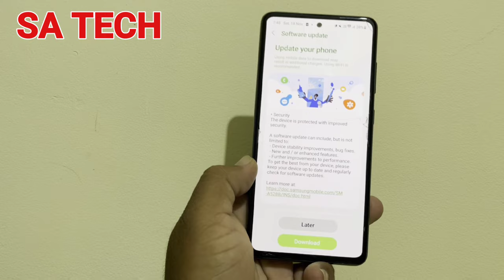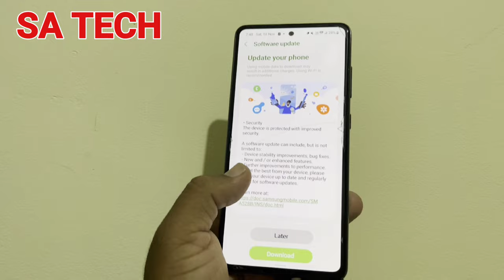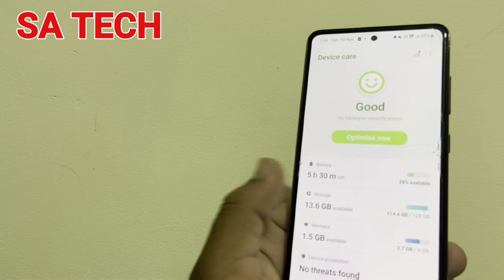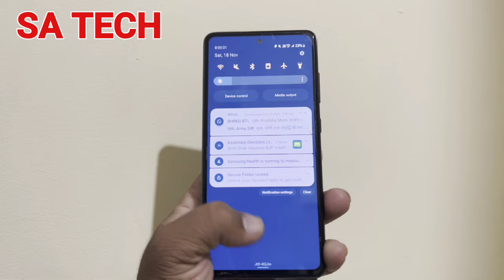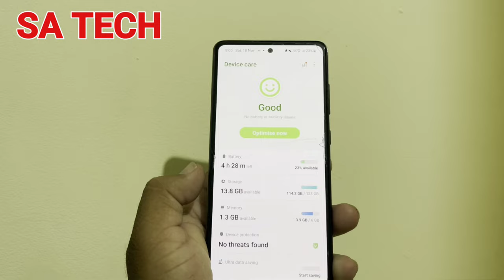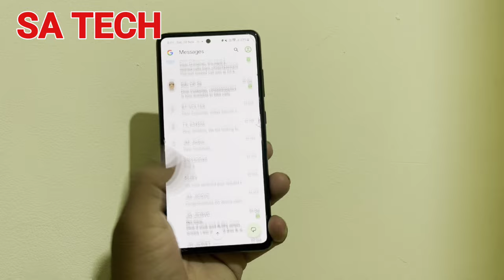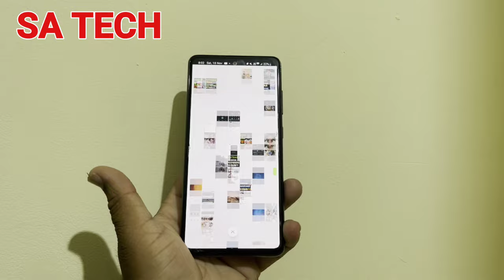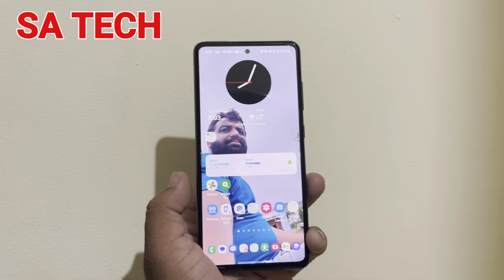Samsung Galaxy A52s Get New November 2023 Software Update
in this video i describe about The Samsung Galaxy A52s is now receiving the latest November 2023 software update, bringing enhanced security and performance improvements to your device. Additionally, it optimizes system performance for a smoother and more responsive user experience.